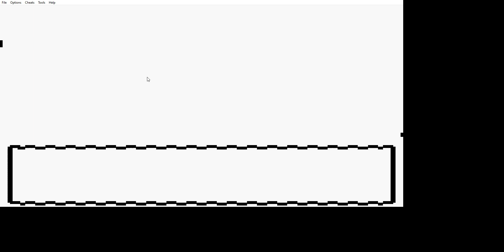Pokemon Black and White 3 Genesis Playthrough Part 46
After getting a Tirtouga, we find Team Plasma in the Seaside Cave.